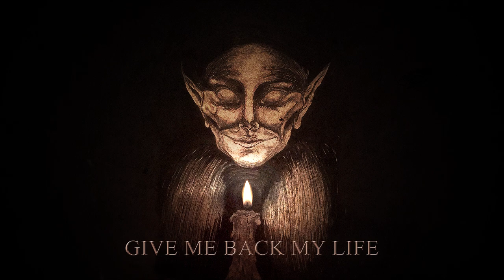Remony's Voice - The Wife of Michael Cleary (Official Lyric Video)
Song and music video by Remony's voice.